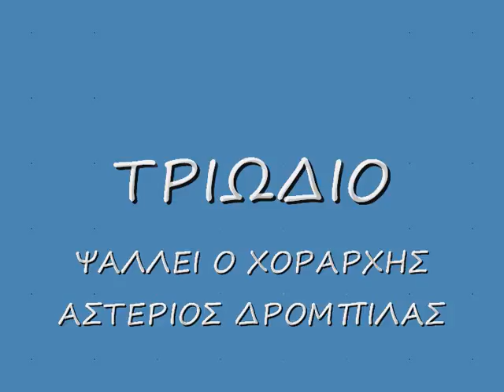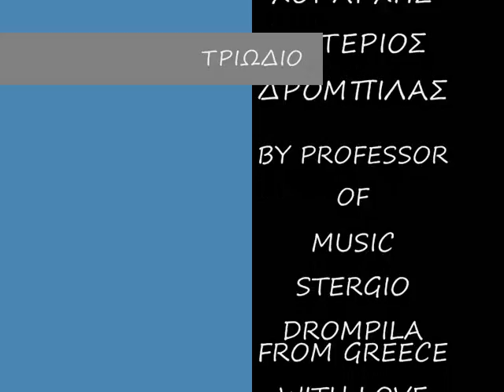ΤΡΙΩΔΙΟ - ΑΣΤΕΡΙΟΣ ΔΡΟΜΠΙΛΑΣ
ΨΑΛΛΕΙ Ο ΧΟΡΑΡΧΗΣ ΑΣΤΕΡΙΟΣ ΔΡΟΜΠΙΛΑΣ
BY PROFESSOR OF BYZANTINE MUSIC STERGIO DROMPILA
FROM GREECE WITH LOVE